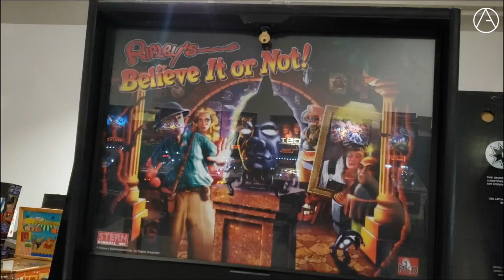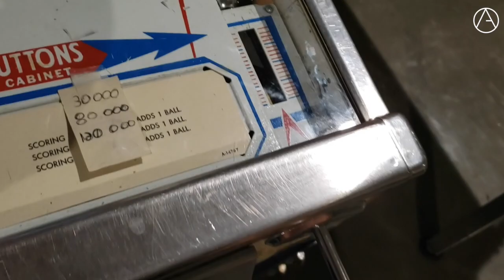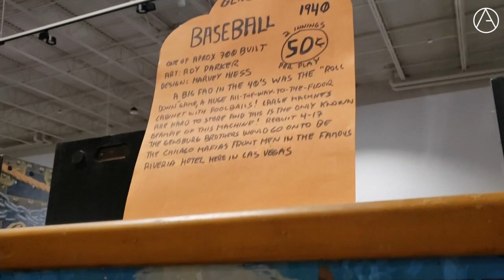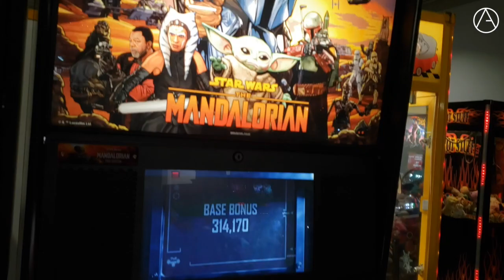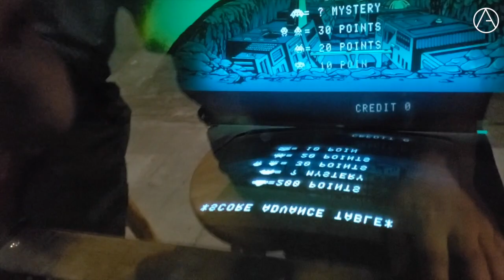Local de Pinball en Las Vegas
Visitando el nuevo local de Pinball en Las Vegas. Conoce las máquinas más modernas y más antiguas.